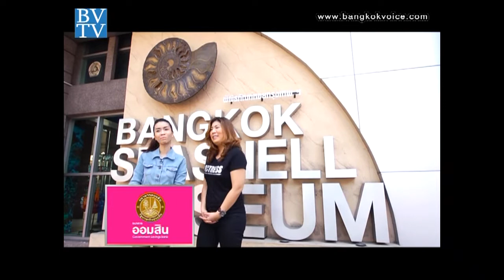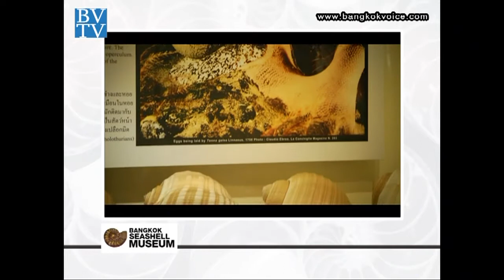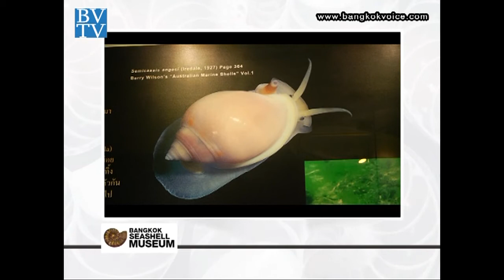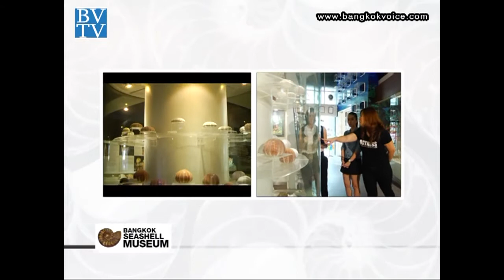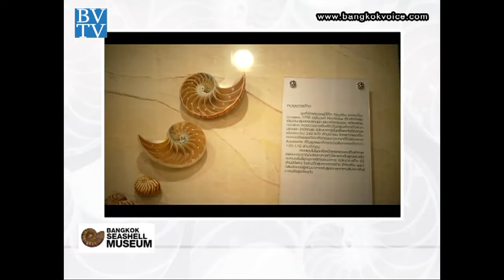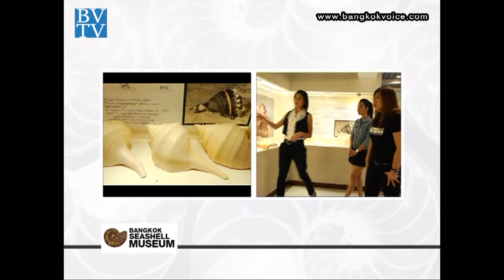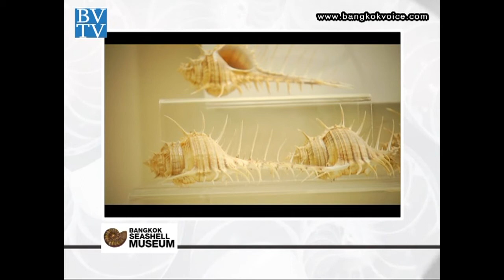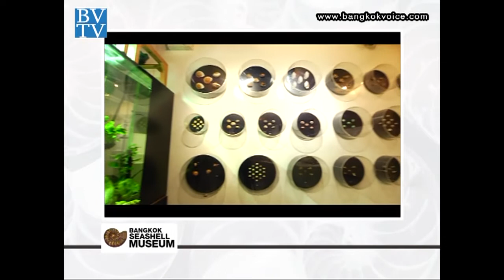พิพิธภัณฑ์เปลือกหอยกรุงเทพฯ / คุยกันวันเสาร์ Style Unlimited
คุยกันวันเสาร์ 21 ธ.ค.56 เวลา 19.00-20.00 น. ทาง TNN24

... ช่วง"Style Unlimited" คุณก๊อตและคุณจุ๊บแจง พาไปดูเปลือกหอยสีสันสวยงามและหาดูได้ยาก ที่'พิพิธภัณฑ์เปลือกหอยกรุงเทพฯ' ตื่นตาไปกับสีสันและความแปลกของเปลือกหอยนานาชนิด ที่รวบรวมไว้เกือบ 600 สายพันธุ์!!!